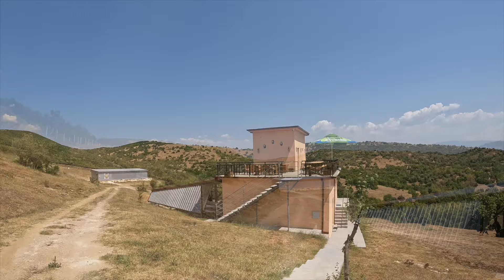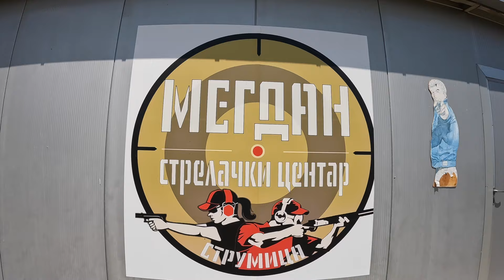Strumica, Macedônia: "Visitando O Clube De Tiro 'Megdan'"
Visitei um clube de tiro, aproveitando para perguntar qual é o procedimento para se tirar o porte de armas aqui na Macedônia. Será que é menos burocrático do que no Brasil?

Quer ajudar o canal? Há várias formas. Agradeço os elogios sinceros!
Pix: b9c6ec15-391a-41d6-9479-fa8eaf4331fd